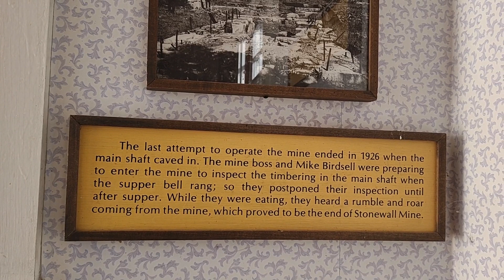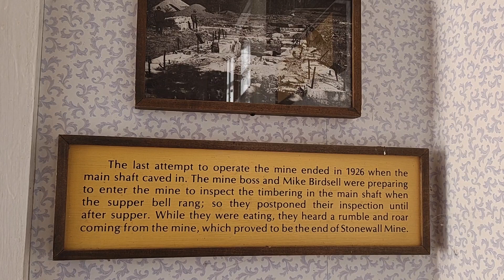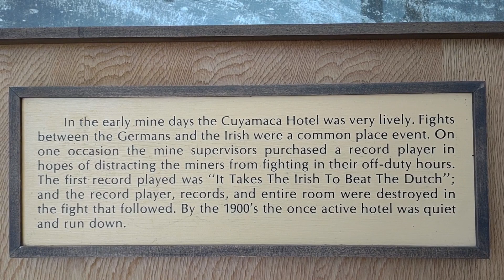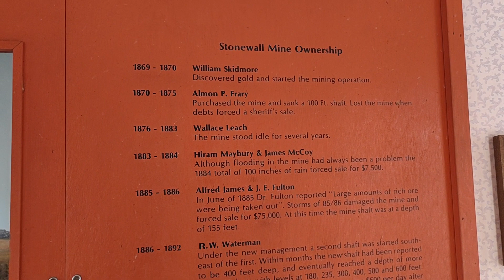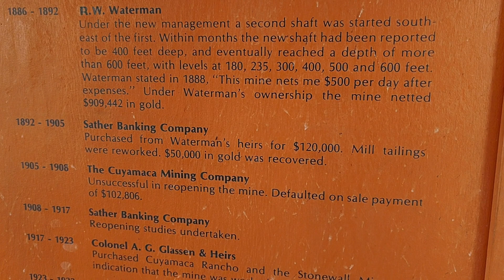Snow San Diego American